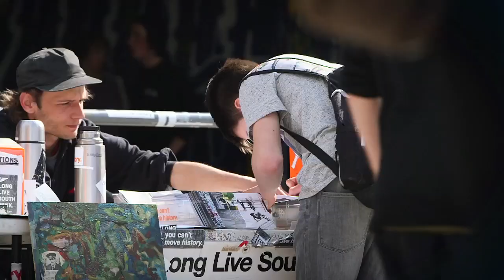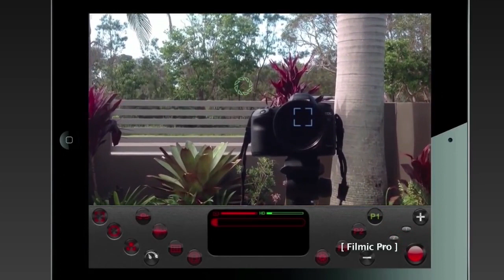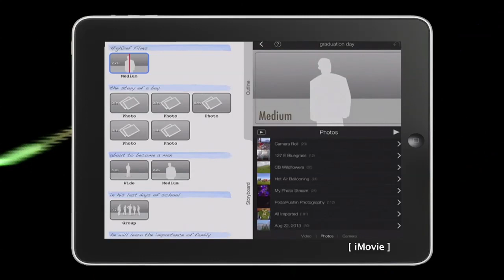Smartphone Filmmaking - Mobile Journalism in Action - London South Bank Skatepark | Ginx TV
Part two of this Planet of the Apps smartphone filmmaking special sees David McClelland take to London’s under-threat South Bank Skatepark to demonstrate the power of smartphone journalism.

Kit covered includes:

- IK Multimedia iRig PRE
- Beyedynamic M-58 Mic
- Manfrotto Klyp+ case
- Steadicam Smoothee for iPhone

(Good news for skaters: after this item was filmed Lambeth Council reached a deal in which the long-term future of the South Bank Skatepark is assured

For more clips and commentary on this episode of the show hop over

Show: Planet of the Apps (S03E02)
Production: Ginx Television Ltd
Director: Mark Perry
TX: April 2014